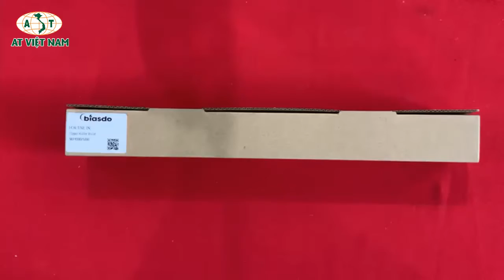Lô sấy máy photo Ricoh MP 3590/4590/4000B/5000B/4001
Lô sấy máy photo Ricoh MP 3590
Thông số kỹ thuật:
- Mã Sấy     :  Ricoh Aficio TYPE 4500S

- Loại Sấy   : Photocopy đen trắng.

- Dùng cho máy Photo :

Photocopy Ricoh Aficio MP 3590

Photocopy Ricoh Aficio MP 4590

Photocopy Ricoh Aficio MP 4000B

Photocopy Ricoh Aficio MP 4000

Photocopy Ricoh Aficio MP 5000B

Photocopy Ricoh Aficio MP 4001

Photocopy Ricoh Aficio MP 5001

Photocopy Ricoh Aficio MP 5000

Photocopy Ricoh Aficio MP 4002

Photocopy Ricoh Aficio MP 5002

- Số bản in    :  80.000  trang in tiêu chuẩn..

- Xuất xứ         : TRUNG QUỐC

- Thương hiệu : AT VIỆT NAM

- Chất Lượng   : Hàng mới 100% Nguyên đai,nguyên kiện.